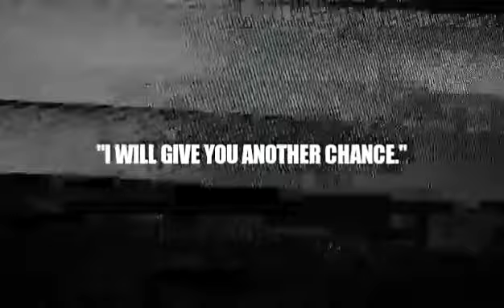JEDI READS: "I BOUGHT THIS GAME"